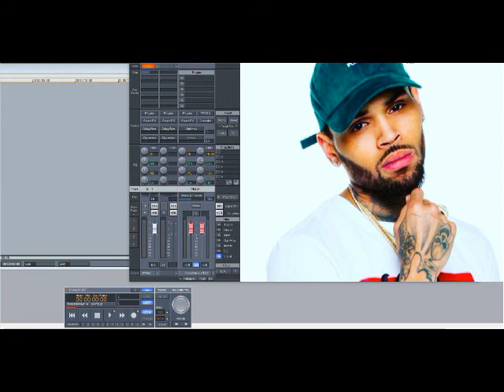Chris Brown – Yellow Tape (Slowed Down)